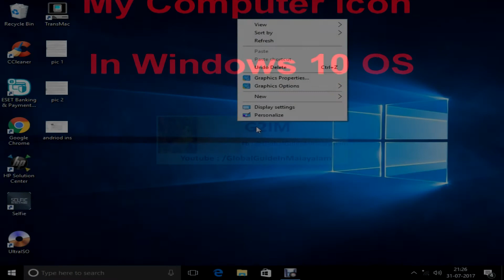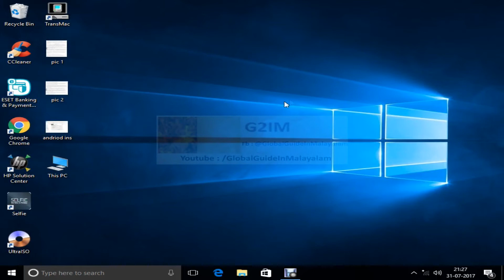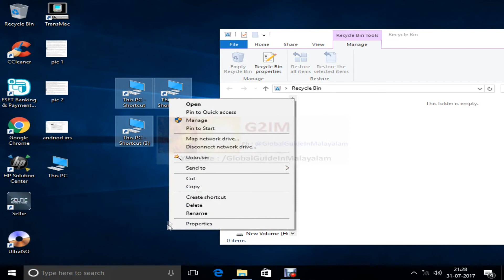Where "My Computer(This PC)" icon in Windows10 Computer Operating System? Malayalam Video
How To Add My Computer Icon On Desktop In Windows 10